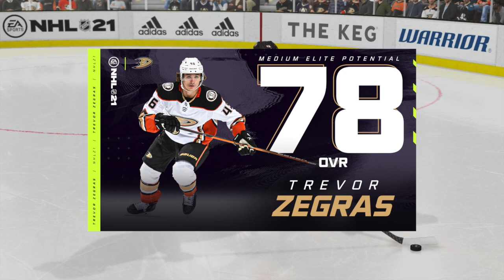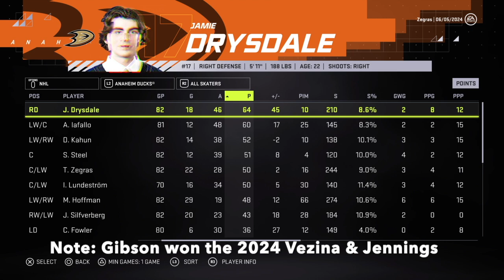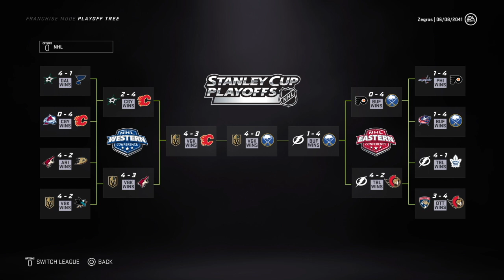FULL TREVOR ZEGRAS CAREER SIMULATION | NHL 21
Welcome to the NHL 21 Career Simulation of Ducks prospect Trevor Zegras! The ninth overall selection of the 2019 NHL Entry Draft is currently turning a lot of heads as he has just recently made his NHL debut after lighting up the 2020 IIHF World Junior Championship with Team USA. Although finding himself on a struggling Anaheim team, he headlines a solid prospect pool that is looking to turn things around fast. Will Zegras be able to lead the rebuild in Anaheim, end up going to another team, set franchise and NHL records, or even turn out to be a bust? Check out the simulation to find out and let me know who you would like to see next!

Obviously, an NHL 21 simulation isn't super reflective of the actual talents of a player and many little glitches affect the league as a whole, so remember to always watch these with a grain of salt.

0:00 Intro
2:38 Year #1
4:15 Year #2
7:23 Year #3
11:09 Year #4
13:31 Year #5
16:06 Year #6
20:00 Year #7
24:29 Year #8
27:51 Year #9
32:58 Year #10
36:53 Year #11
40:17 Year #12
43:20 Year #13
47:10 Year #14
50:46 Year #15
55:06 Year #16
1:00:13 Year #17
1:03:57 Year #18
1:11:01 Year #19
1:14:31 Year #20
1:21:04 Year #21
1:25:11 Year #22
1:28:15 Final Stats
1:33:17 Career Summary